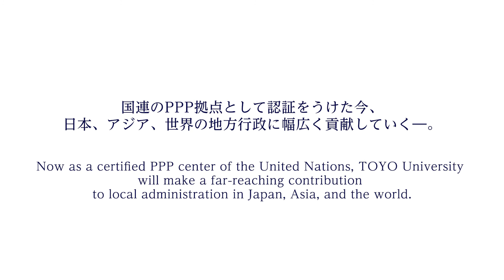公民連携専攻 在校生・教員interview 進学相談会にて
公民連携専攻　インタビュー動画